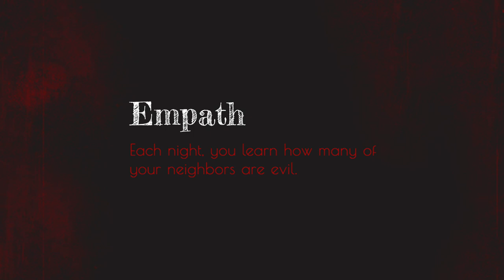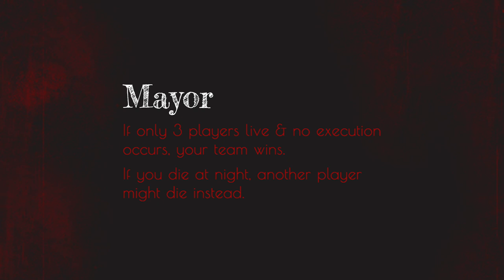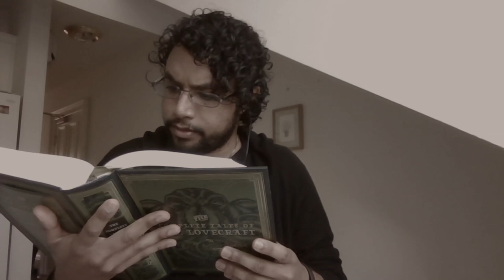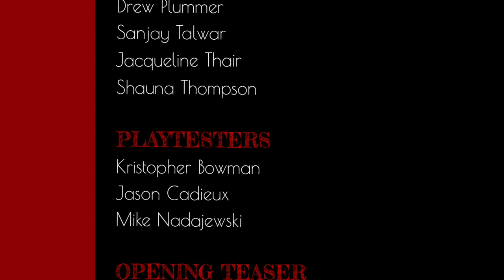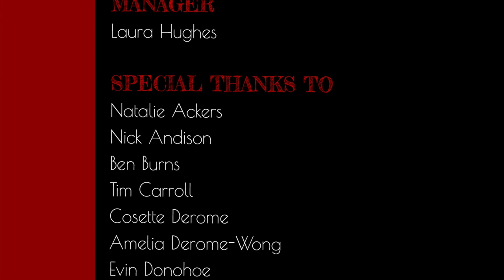Sherlock Holmes and the Deathly Clocktower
Welcome to SHERLOCK HOLMES AND THE DEATHLY CLOCKTOWER, a spooky murder mystery game! ☠️

In this game, one of our Company members is a demon disguised as an innocent townsperson, wreaking havoc on Niagara-on-the-Lake. Each Company member has special abilities that they use to protect the innocent or help the evil... but who is the demon?

Sherlock Holmes and the Deathly Clocktower does contain some mature language

SHERLOCK HOLMES AND THE DEATHLY CLOCKTOWER is based on the game "Blood on the Clocktower" by Steven Medway and the Pandemonium Institute.

The cast of SHERLOCK HOLMES AND THE DEATHLY CLOCKTOWER:
Ryan deSouza
Peter Fernandes
Rong Fu
Andrew Lawrie
Drew Plummer
Sanjay Talwar
Jacqueline Thair
Shauna Thompson
Kelly Wong
Creative Direction by Kelly Wong
Produced and Edited by Shawn Ahmed
Illustrations by Harriet Gracie

Here's a quick guide to remind you about our player's special powers 📜:
• Librarian: You start knowing that 1 of 2 players is a particular Outsider.
• Empath: Each night, you learn how many of your 2 alive neighbours are evil.
• Fortune Teller: Each night, choose 2 players: you learn if either is a Demon. There is 1 good • player that registers falsely to you.
• Undertaker: Each night, you learn which character died by execution today.
• Monk: Each night, except the first, choose a player: they are safe from the Demon tonight.
• Ravenkeeper: If you die at night, you are woken to choose a player: you learn their character.
• Slayer: Once per game, during the day, publicly choose a player: if they are the Demon, they die.
• Mayor: If only 3 players live & no execution occurs, your team wins. If you die at night, another player might die instead.
• Drunk: You do not know you are the Drunk. You think you are a Townsfolk, but your ability malfunctions.
• Spy: Each night, you see the Grimoire. You might register as good, even if dead.
Imp/Demon - Each night, except the first, choose a player: they die. If you kill yourself this way, a Minion becomes the Imp.